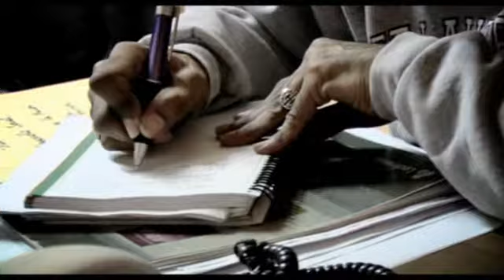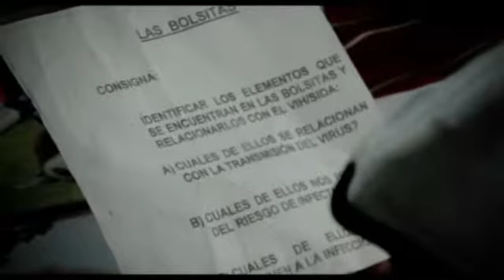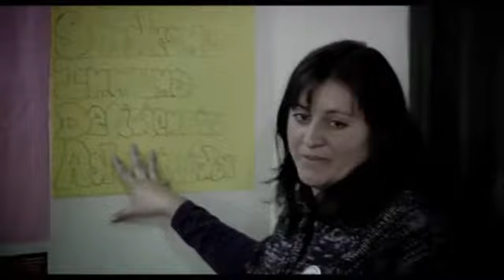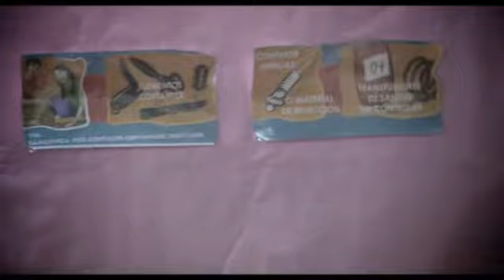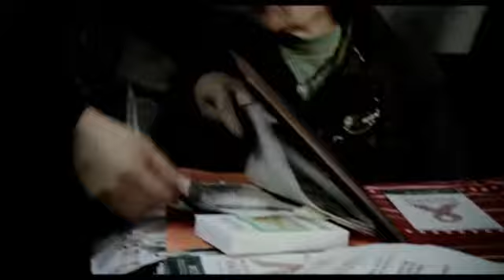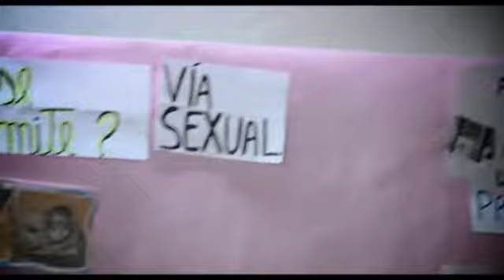Ciclo "Al Gran Pueblo, Salud". Capítulo 3: VIH Sida (parte 1)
El ciclo Al Gran Pueblo, Salud es una coproducción del Ministerio de Salud de la Nación y Canal Encuentro, emitido durante el año 2010, con la conducción de Julieta Díaz.

Capítulo sobre VIH Sida (parte 1).